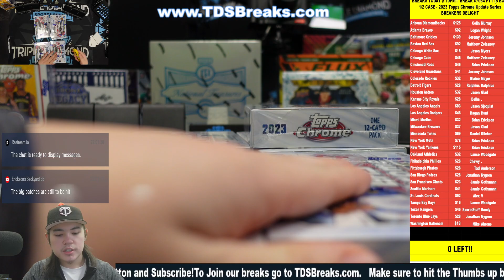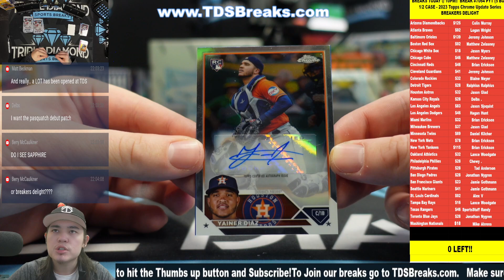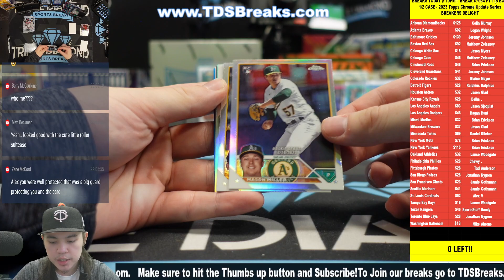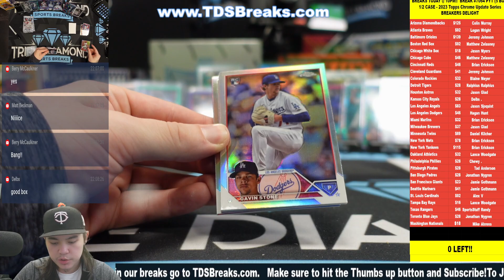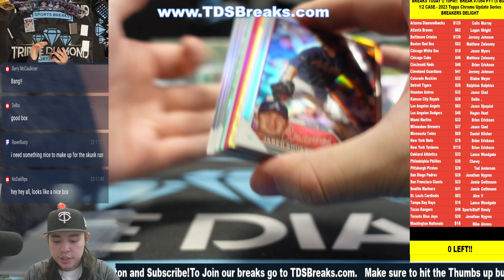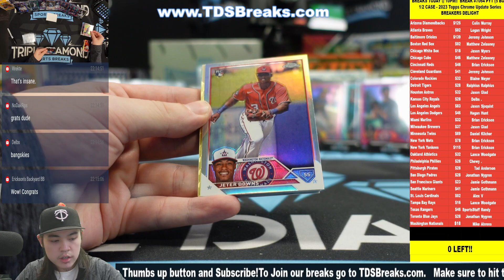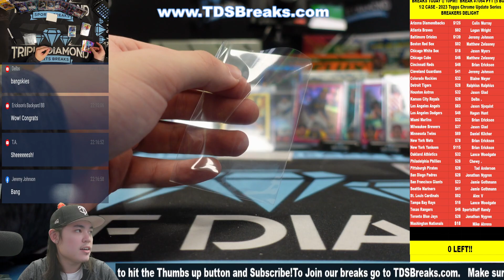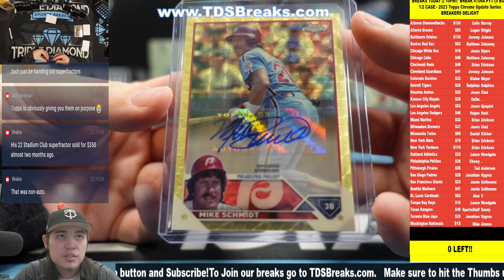BREAK #7064 PYT (5 BOX) 1/2 CASE - 2023 Topps Chrome Update Series BREAKERS DELIGHT